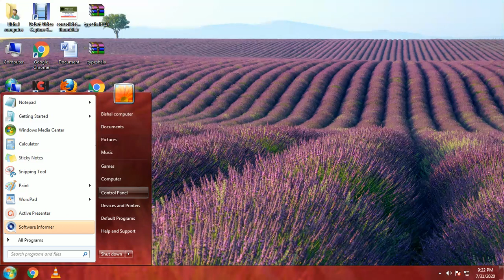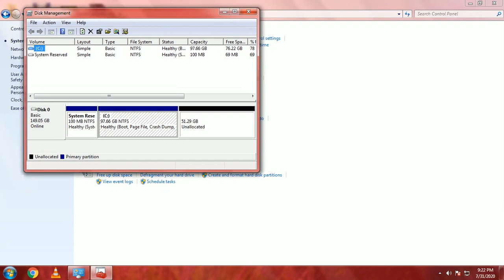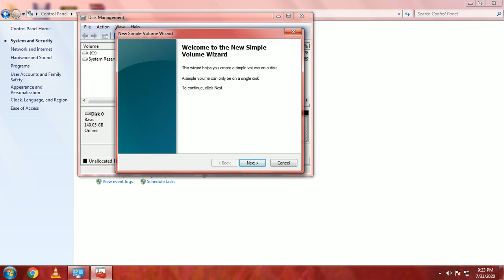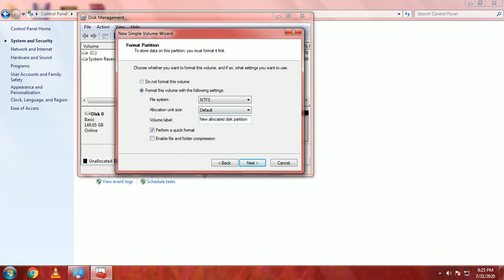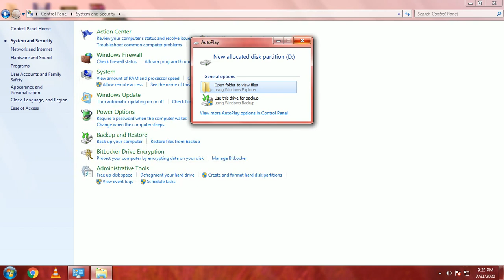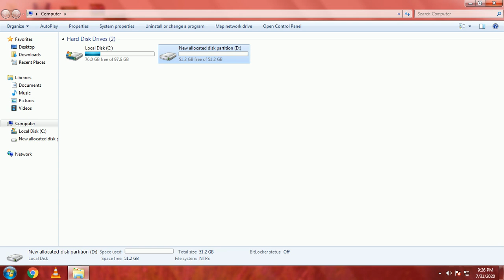How To Allocate The Unallocated Space In Hard Drive Without Using any app In Windows In Hindi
In this Video you learn that "How you can format and create a new volume from the unallocated space in your hard drive..?"
Hi Friends,in this tutorial we learn how to allocate the unallocated space in hard disk and bring to use in computer.

how to allocate the unallocated space in hard drive without using any app in windows..
how to create partition in windows 10 during installation
how to partition windows 10
how to partition laptop hard drive in windows 10
how to partition 1tb hard disk in windows 10
create hard drive partitions in windows 10
how to create partition on windows 10
how to partition a hard drive
create partition,how to create partition in hard disk
how to partition hard disk in windows 11 hp laptop